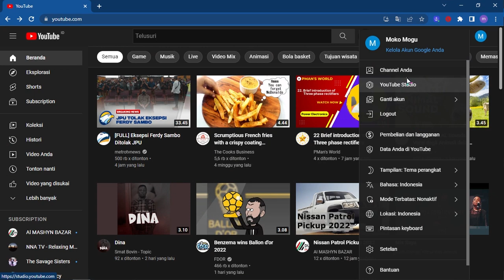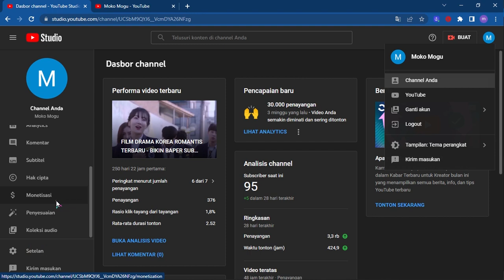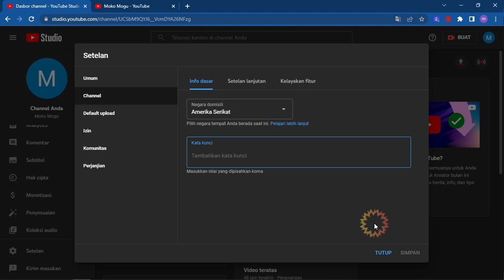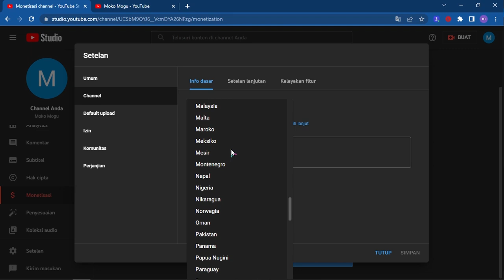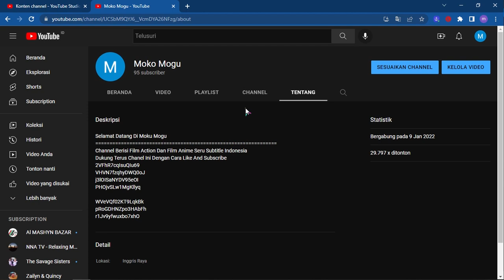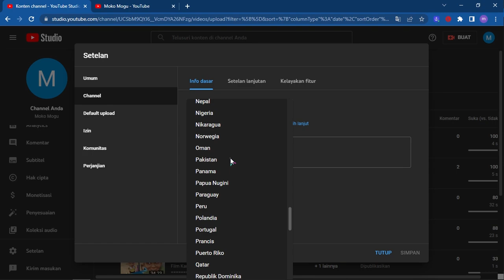CARA SETTING LOKASI CHANNEL YOUTUBE DENGAN SANGAT MUDAH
Halo para youtubers semuanya,, selamat datang kembali di RouTing Channel.
Kali inis aya akan membagikan sebuah tutorial  "CARA SETTING LOKASI CHANNEL YOUTUBE DENGAN SANGAT MUDAH "
Banyk para youtubers bertanya mengenaio cara merubah lokasi negara channel dan apa manfaatnya.
Nah divideo kali ini akan saya kupas tuntas dan bahas semuanya

Semoga video informasi " CARA SETTING LOKASI CHANNEL YOUTUBE DENGAN SANGAT MUDAH " bisa menambah wawasan kalian mengenai seluk beluk algoritma youtube.

        "No Gimmick"